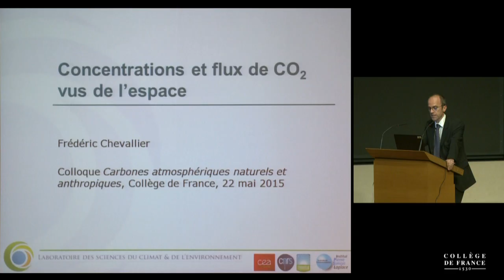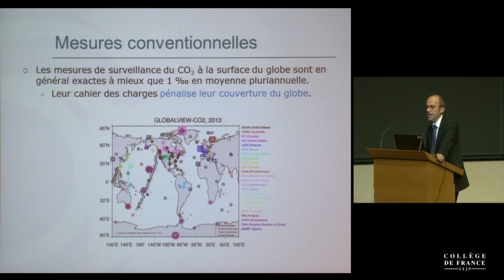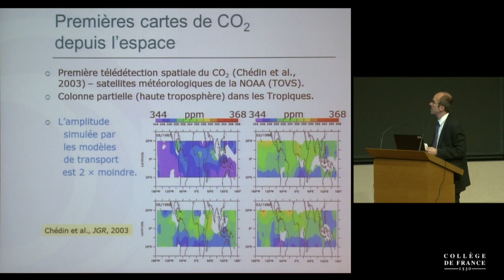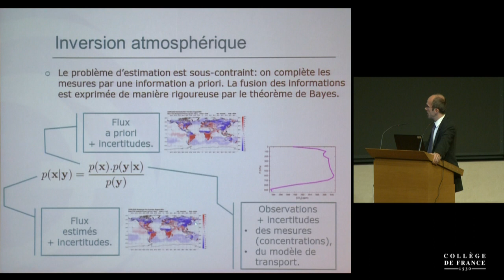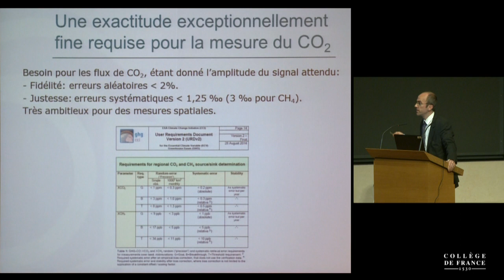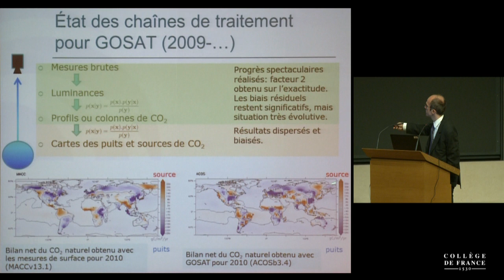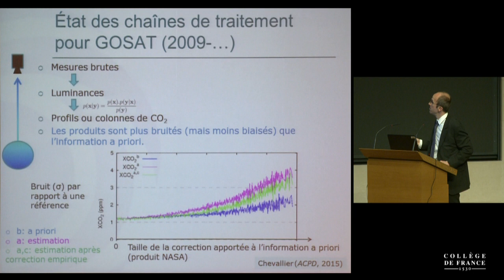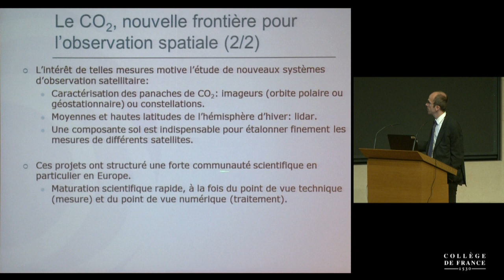Carbones atmosphériques naturels et anthropiques (3) - Edouard Bard (2014-2015)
Colloque 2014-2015 : Carbones atmosphériques naturels et anthropiques
Conférence du vendredi 22 mai 2015 : Concentrations et flux de CO₂ vus de l'espace

Intervenant(s) : Frédéric Chevallier, CEA & LSCE